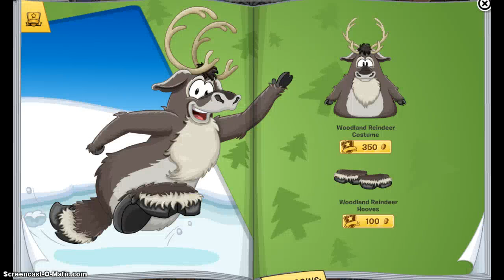Penguin Style Catalog Secrets: December 2013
Some catalog secrets I came upon!!            For you guys!